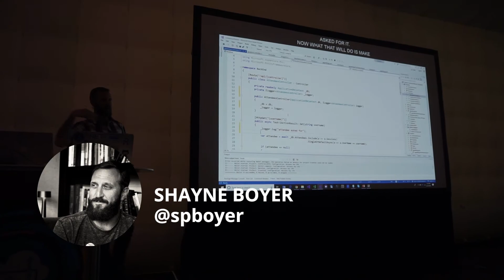Shayne Boyer (Microsoft CDA) on the Importance of Soft Skills for Software Developers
Cloud Developer Advocate Shayne Boyer from Microsoft talks about the importance of soft skills for every software developer at the Microsoft Tech Summit in Frankfurt.
Thank you very much for your time, Shayne!